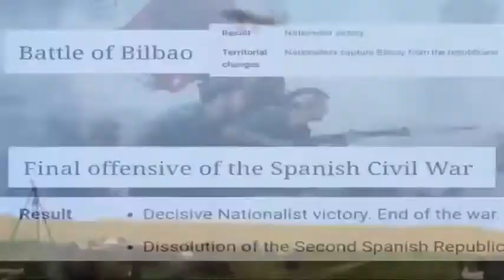Wojna domowa w Hiszpani